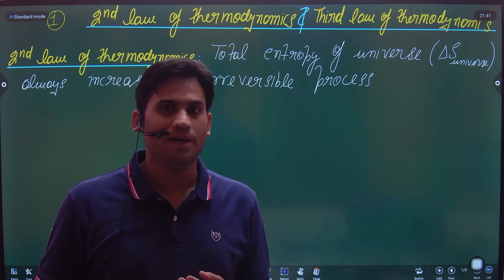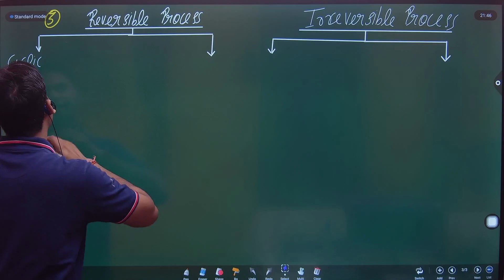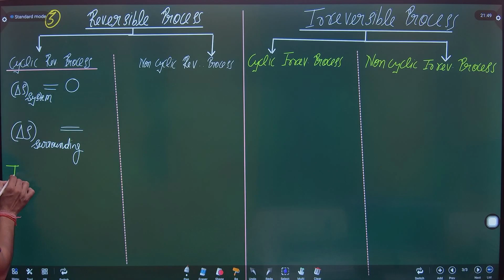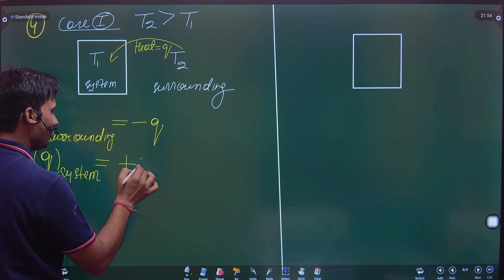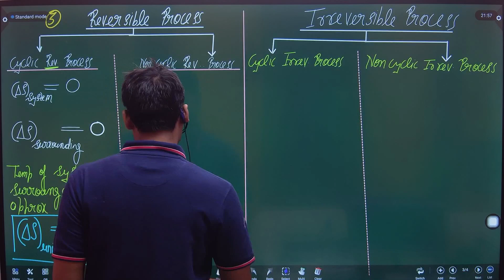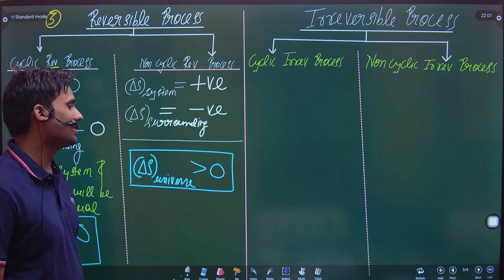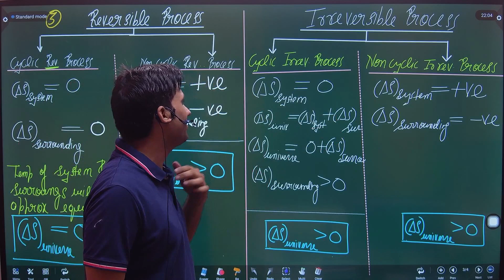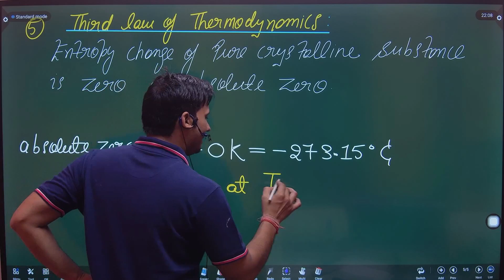Class 11 Chap 6 | Thermodynamics 22 | Second and Third Law of Thermodynamics IIT JEE/NEET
Thermodynamics Class 11 Chemistry Chap 6 | Bomb Calorimeter | Second and Third Law of Thermodynamics | 2nd Law of Thermodynamics IIT JEE | 3rd Law of Thermodynamics IIT JEE |

Class 11 Chemistry Chapter 6 : Thermodynamics
Class 11 Chemistry Thermodynamics
Second and Third Law of Thermodynamics Class 11 Chemistry Chap 6
Second and Third Law of Thermodynamics
2nd Law of Thermodynamics IIT JEE
3rd Law of Thermodynamics IIT JEE

thermodynamics chemistry class 11
thermodynamics chemistry class 11 jee
thermodynamics chemistry class 11 ncert solutions
thermodynamics ncert chemistry class 11
thermodynamics chemistry class 11 numericals
thermodynamics class 11 chemistry ncert
thermodynamics class 11 chemistry notes self study
thermodynamics class 11 chemistry notes for neet pdf
thermodynamics class 11 chemistry neet questions
neetprep thermodynamics chemistry
chemistry thermodynamics mcq for neet
chemistry thermodynamics neet questions
Class 11 Chemistry Chapter 6 | Thermodynamics 05 | Heat Capacity | Concept of Cp & Cv of gas IIT JEE
Thermodynamics 07 | An ideal gas undergoes isothermal compression from 5 m^3 to 1 m^3 against a
Class 11 Chap 6 | Thermodynamics 18 | Heat of atomisation | Exception of Heat of atomisation IIT JEE

Topic:- Class 11 Chap 6 | Thermodynamics 22 | Second and Third Law of Thermodynamics IIT JEE/NEET